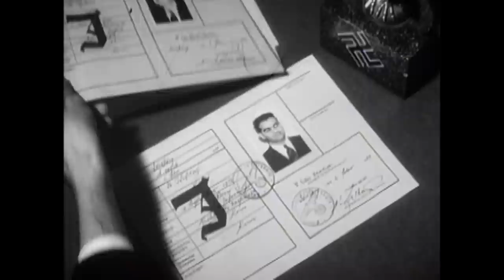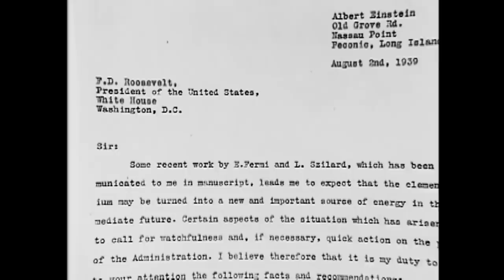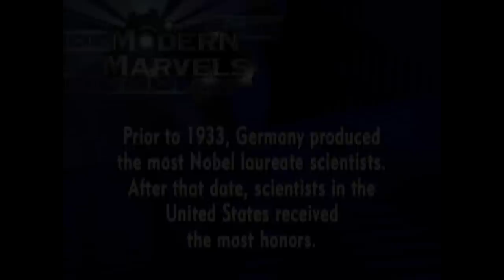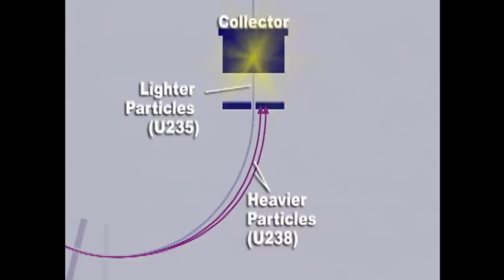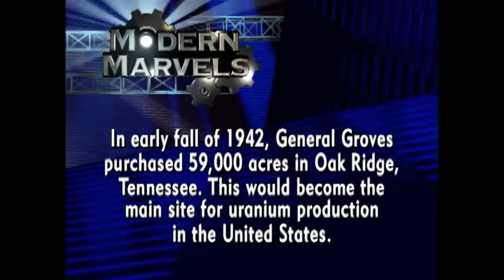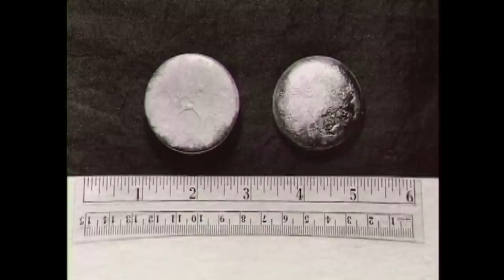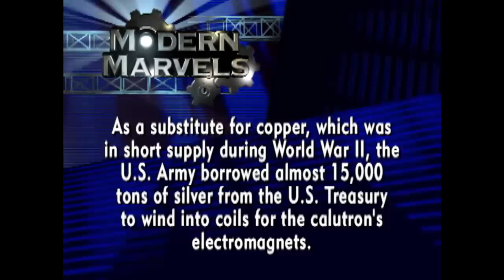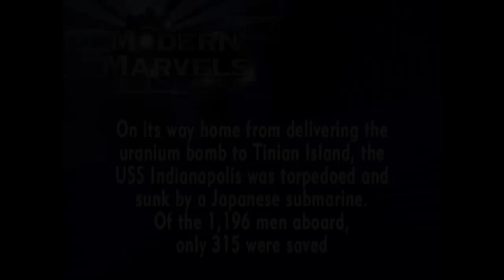Modern Marvels: Oppenheimer & the Birth of the Atomic Bomb (S8, E25) | Full Episode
At 5:30 a.m., July 16, 1945, scientists and dignitaries awaited the detonation of the first atomic bomb in a desolate area of the New Mexico desert aptly known as Jornada del Muerto--Journey of Death. See more in Season 8, Episode 25, "The Manhattan Project."

History favorite Modern Marvels is back…with a fresh take and a new attitude. This time Modern Marvels goes straight for the taste buds in an all-compassing celebration and exploration of food. Celebrated food expert Adam Richman crisscrosses the country taking a deep dive into how food products are made, detailing both the process of the craft and the inspiration behind the ideas. With exclusive behind-the-scenes access to the most well-known and beloved global industry titans, and the most promising up-and-coming small-town entrepreneurs, Richman will immerse us in every step of the process. He’ll follow the journey of our nations favorite and most nostalgic foods; from raw chocolate ingredients grown on artisanal Hawaiian cacao farms, to the fantastically gargantuan factories making billions of ice cream cones per year, to your favorite snack brands and fast food restaurants. This tasty trek will paint a larger story of America and the world, taking viewers on a ride into the past, present and future—one bite at a time.